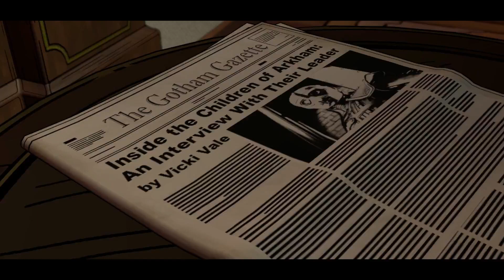Official BATMAN The Telltale Series Episode 3 - New World Order (by Telltale Games) Launch Trailer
Official BATMAN The Telltale Series Episode 3 - New World Order (by Telltale Games) Launch Trailer - Coming Soon to iOS / Android